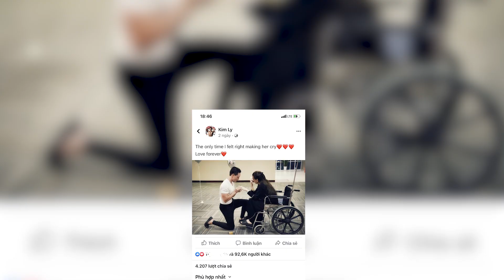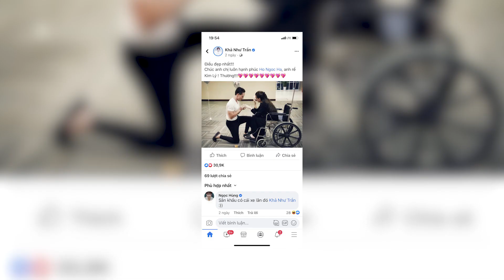HỒ NGỌC HÀ VÀ CHẶNG ĐƯỜNG KIẾM TÌM HẠNH PHÚC | CAFESHOWBIZ #6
Vì Nhà Nước Pháp quyền Xã hội Chủ nghĩa Việt Nam
Xem thêm tại:
  Cơ quan chủ quản: Bộ Tư pháp
  Tổng biên tập: Tiến sỹ Đào Văn Hội
  Phó Tổng biên tập: Trần Đức Vinh